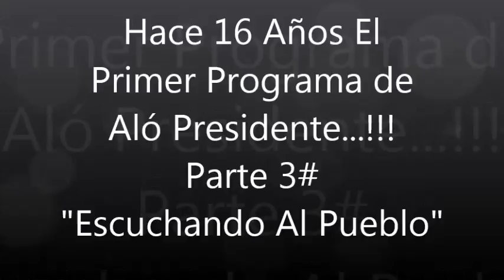El Primer Programa de Aló Presidente...!!! Parte 3# "Escuchando Al Pueblo"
Hace 16 Años El Primer Programa de Aló Presidente...!!! Parte 3# "Escuchando Al Pueblo